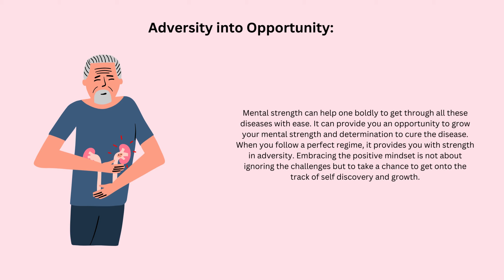Do You Think, Living a Quality Life With A Kidney Disease Is Possible Hiranandani Hospital Kidney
Patients who are suffering from CKD, have to make sure their caregivers are well educated about the disease and are providing appropriate vitamins and nutrients to the patient. Data shows how more than hundred million people are suffering from CKD worldwide, but the good news is that they are living healthy and happily by following the proper instructions from the experts of Hiranandani Powai Hospital. If one follows proper diet and medication, people with kidney disease can live longer and normal lives.